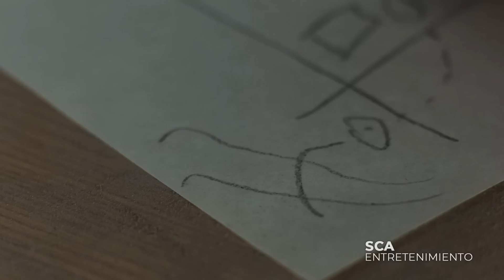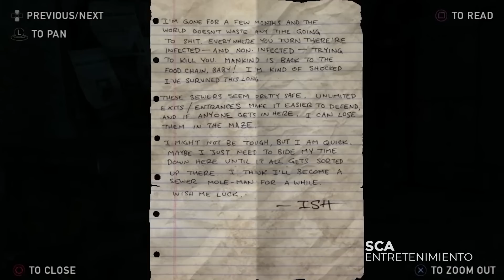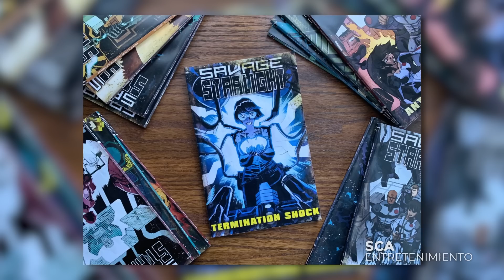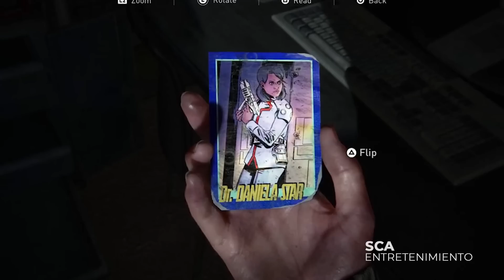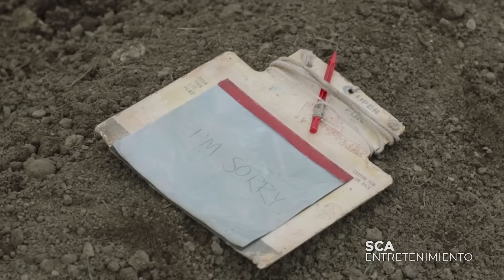THE LAST OF US Episodio 5 / Análisis, Diferencias y Explicación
Analizamos a fondo el episodio 5 de The Last Of Us. Acompañado de las referencias y diferencias al videojuego y más curiosidades.

Guion: Francisco Policastro / Leticia Orsi
Narración: Arturo Vilchez Hoces
Edición: Leonardo Nehuen Lugo